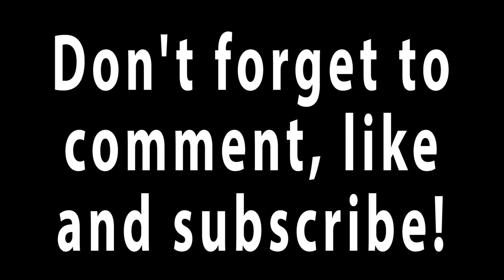3 Fun Facts About the Utah Jazz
3 fun facts about the Utah Jazz.

Joe Ditzel is a humorist, author and keynote speaker.